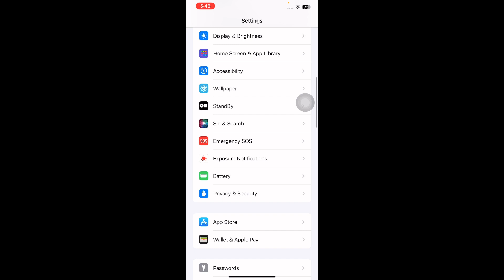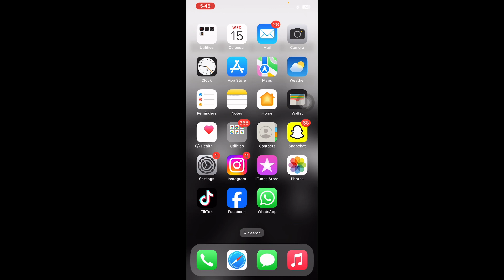How To Fix Charging On Hold Due To iPhone Temperature